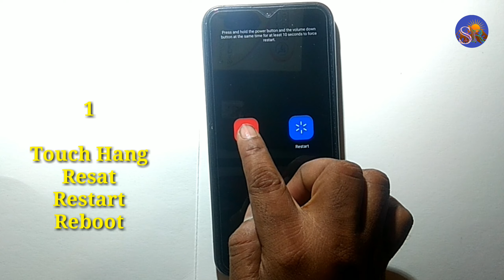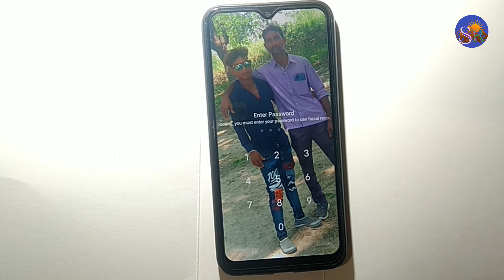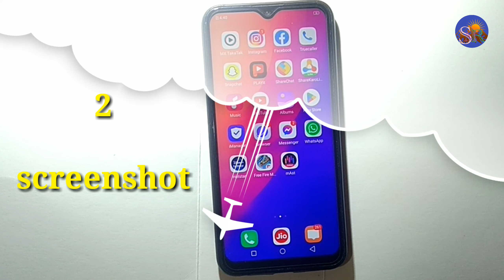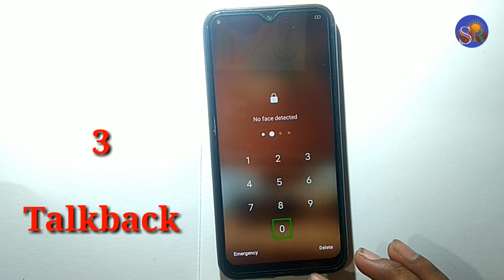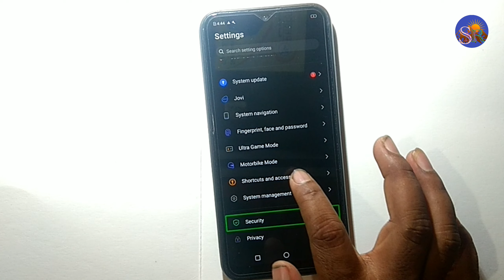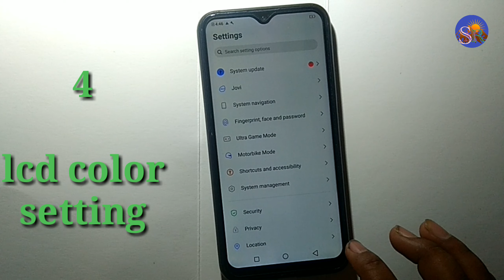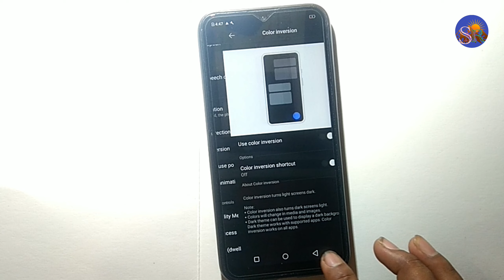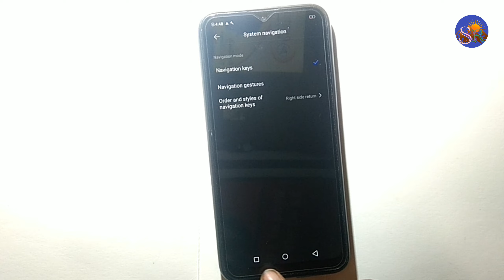Vivo S9e 5 best important Tips and Tricks